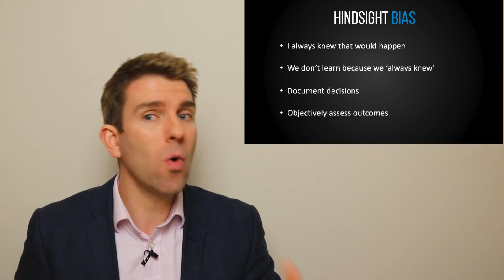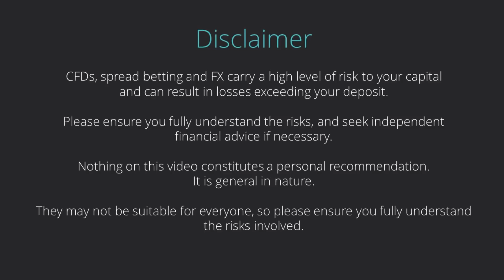How to Avoid Hindsight Bias When Trading! 😯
Let's see how traders suffer from confirmation/hindsight bias.   Bias Hindsight Bias is when someone says 'I always knew that would happen' whether its something you've actually traded or something you didn't trade but you knew what was going to happen...OK.

What is an example of hindsight bias? How do you avoid the hindsight bias?  We can look at financial crisis, bubble bursts like the Dot-Com or Bitcoin bubbles.  The problem with this is that you don't give the opportunity for you to learn.

If you knew it was going to happen why didn't you capitalize on it by placing a trade?  Hindsight bias is dangerous as it can cause us to be overconfident and prevents us from taking responsibility for our own mistakes.

How do we improve this?  The first thing is to document our decision-making process; if you do that then we can look at the trade objectively and understand why you reached that decision.
We know it feels good to be correct but its important to objectively assess the outcome based on the decisions you reached and then what actually happened.